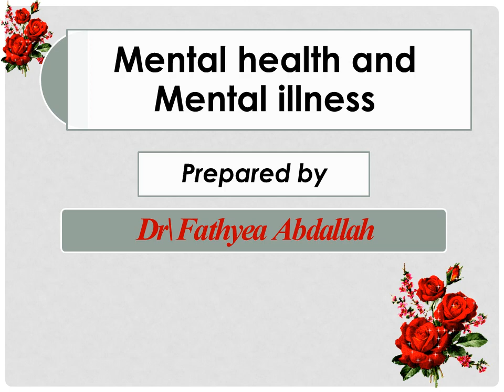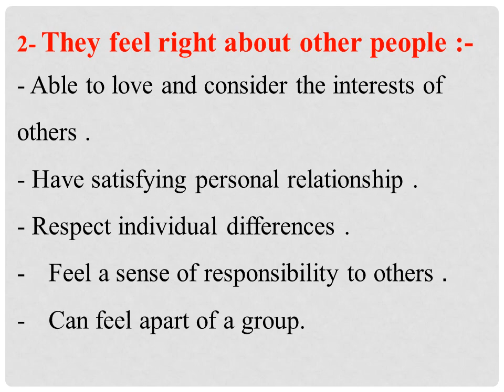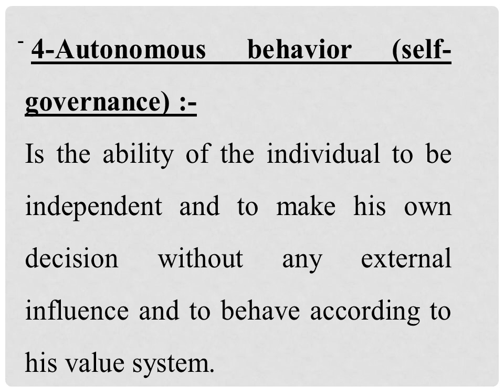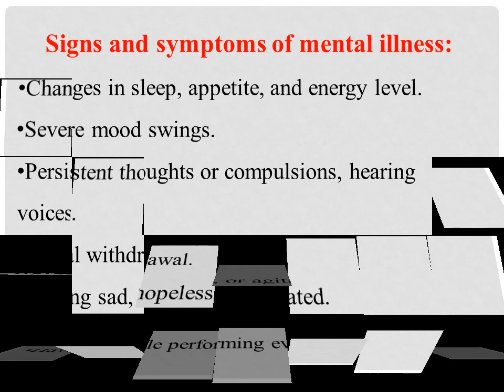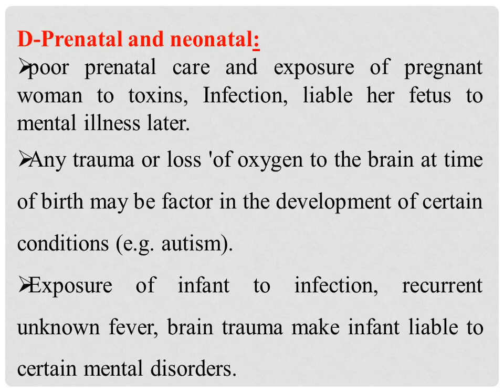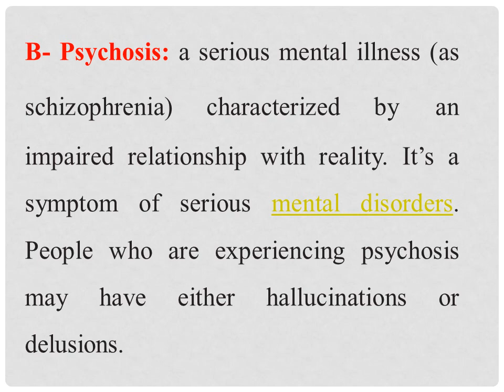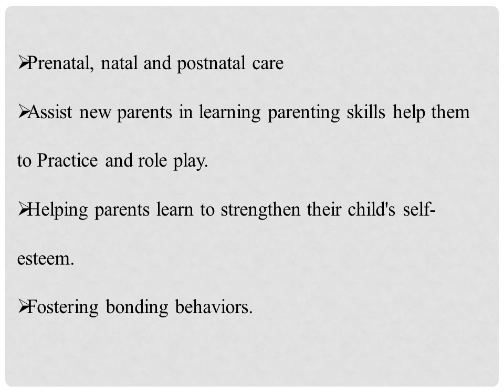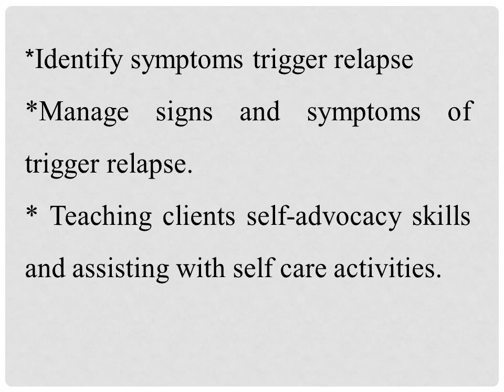محاضرة التمريض النفسي الترم الاول 20-21 بعنوان mental health & mental illness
محاضرة التمريض النفسي الترم الاول 20-21 بعنوان mental health & mental illness بتاريخ 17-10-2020